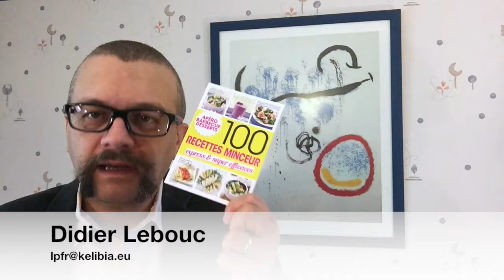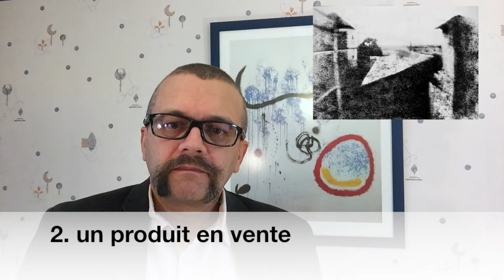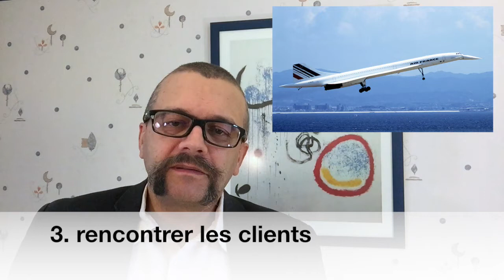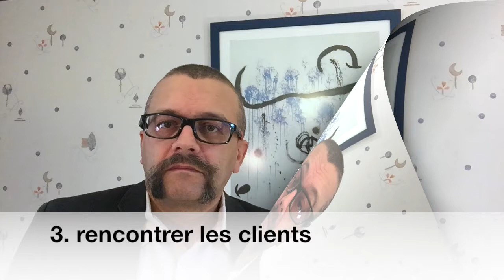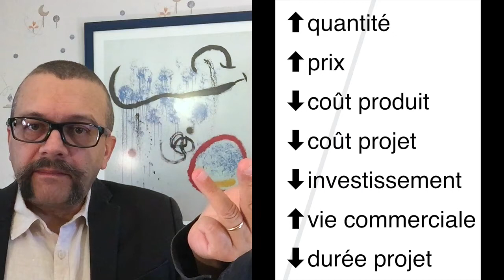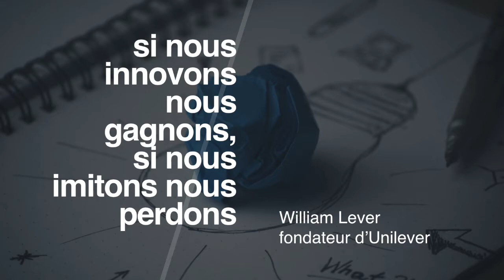Les 4 ingrédients de l'innovation réussie LPFR#1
L’innovation réussie est une recette à 4 ingrédients où la technologie n'a que peu, voire pas, de place. En savoir plus

Toutes ces chroniques vidéos avec compléments & références sur mon site kelibia.eu